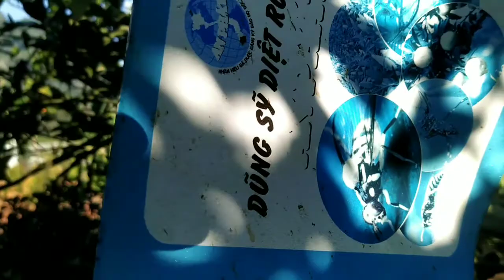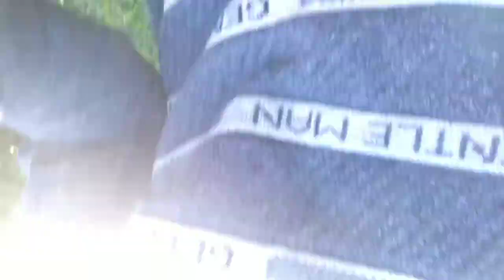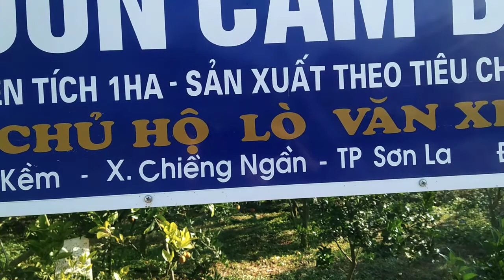Vườn Cam 🍊 Chiềng Ngần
nơi thâm quan trải nghiệm 🏡